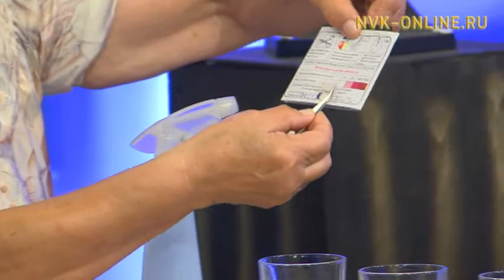Чурапчыга арыгыта суох урууну тоҕус тамада босхо тэрийэн ыытта. Сайыҥҥы эфир (09.08.2017)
Официальный сайт NVK-ONLINE.RU "Сайыҥҥы эфир" биэриигэ ууну, салгыны чинчийэргэ туох үлэ-хамнас ыытылларын билиһиннэрэллэр, ону таһынан туос ураһа биир киэргэлин - Оруоһун  баай кыыһын маллаах иһитин көрдөрөллөр.

Биэрии иккис чааһыгар Чурапчыга ыытыллыбыт арыгыта суох уруу туһунан кэпсэтэллэр.